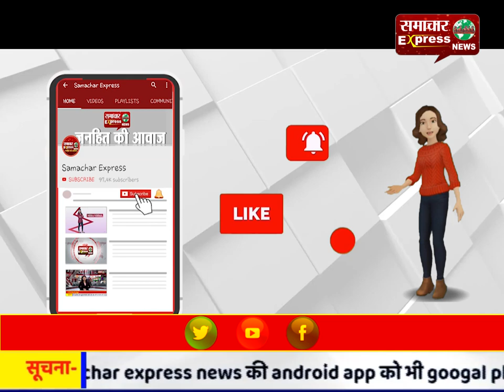घरौंडा में 84वां त्रिमूर्ति शिव आनंद उत्सव धूमधाम से मनाया गया